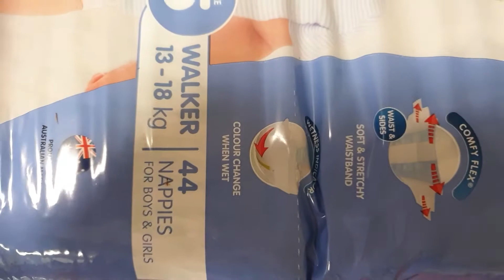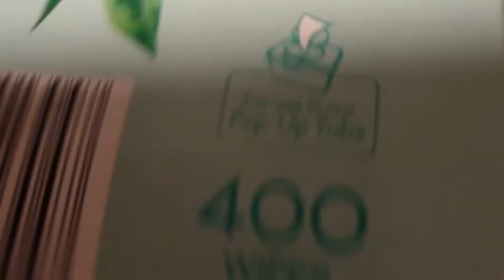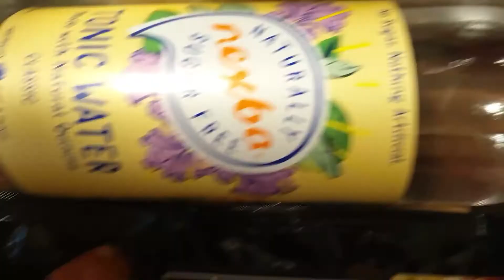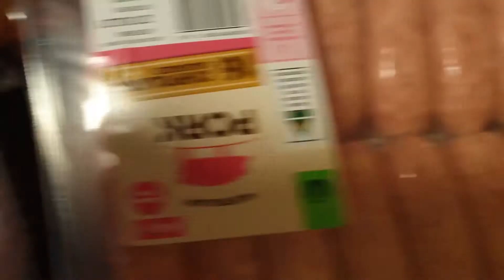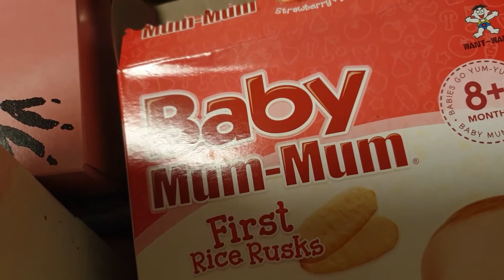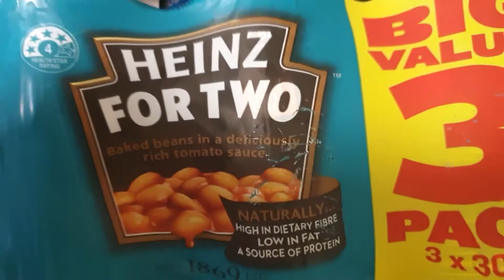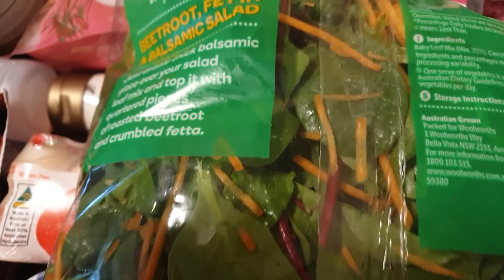Family Haul #2- cumparaturi alimentare,familie cu 4 membri, preturi incluse si total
Iar am fost la cumparaturi si m-am gandit sa va arat ce am mai cumparat si in aceasta saptamana, am facut si totalul in lei.
Nu uitati sa va abonati, sa apasati clopotelul daca vreti sa primiti notificari cand postez un clip nou. Va multumesc pentru vizionare.